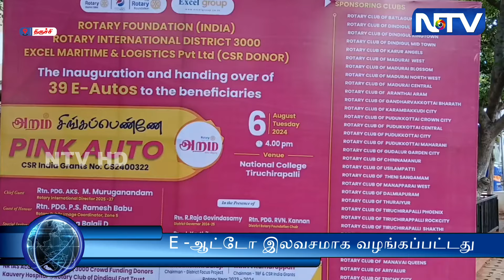அறம் - சிங்க பெண்ணே" என்ற திட்டம் - 39 பெண் ஆட்டோ ஓட்டுநர்களுக்கு, E -ஆட்டோ இலவசமாக வழங்கப்பட்டது